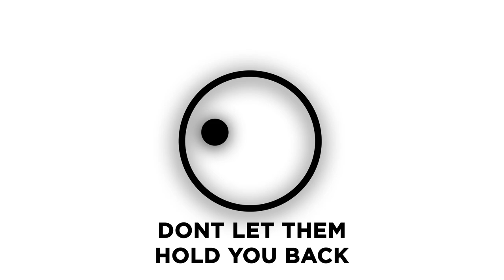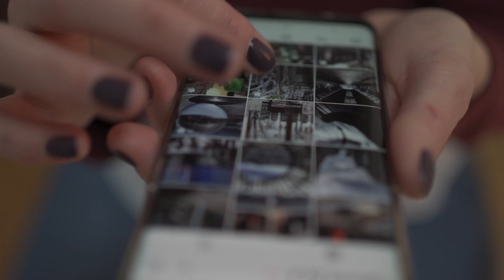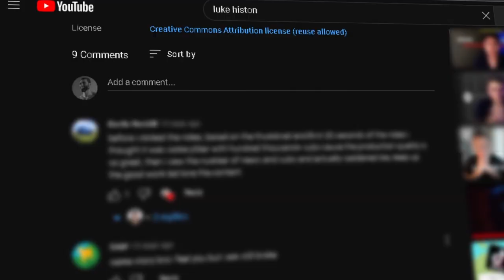7 Important Life Lessons To Live By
In this video I go over 7 Life Lessons that I live by on a day to day basis.
Everything from caring about what people think all the way to sales and marketing I go over it here.